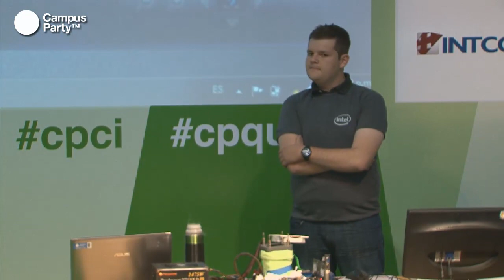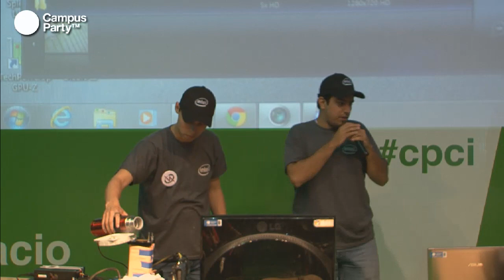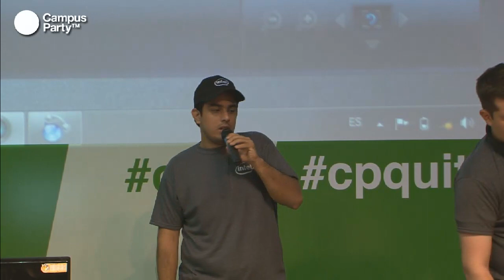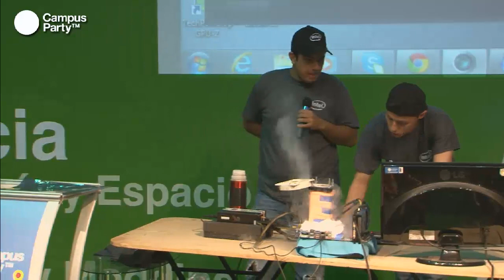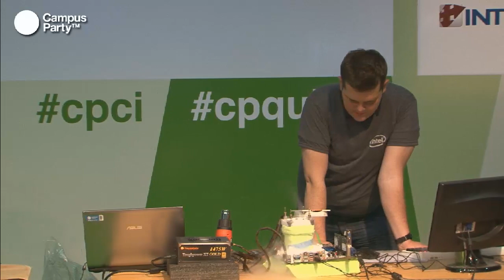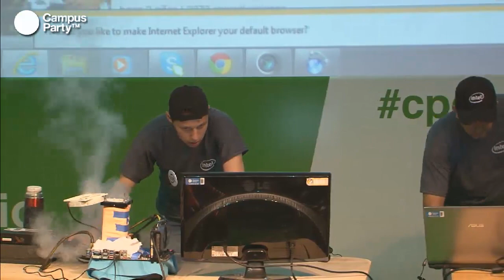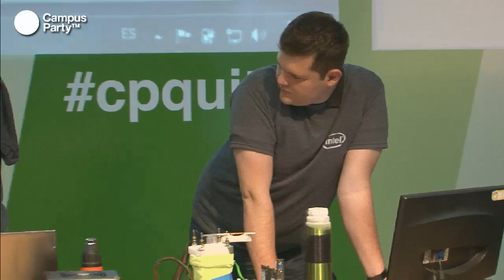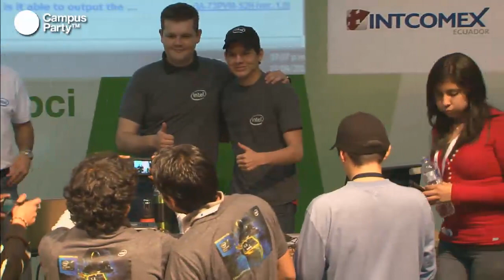CPQuito2 - Concurso de Overclock